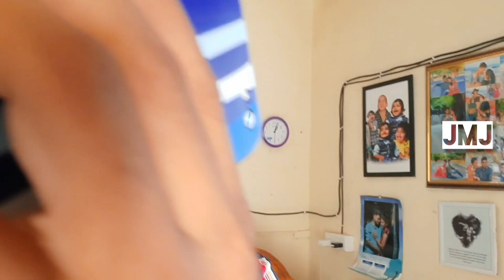ஜெய்சன் Ku நாய் கடிச்சிருச்சி Prank 🐕| Trending Couple 👩‍❤️‍👨| Comedy Couple 💕